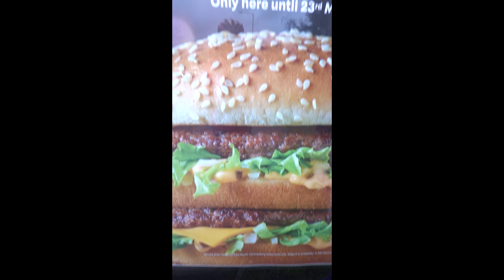What I Think Of The Grand Big Mac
I react to a MacDonald's ad in the street...

*** Bio ***